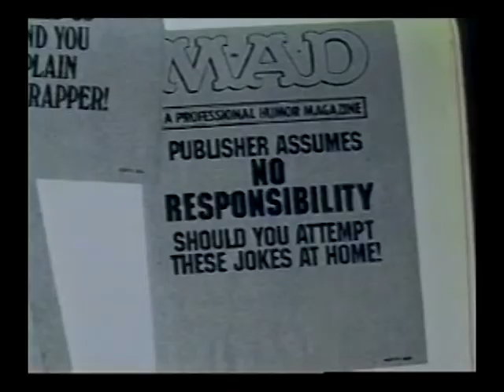Quarantine TV Episode 2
From Portland Oregon,  this episode  features Matt McCourt and Mattison Avenoo as host  with

MAD mag skits,  Bear the singing  and dancing  Schipperkie  Portland Blues legends  Jesse Samsel , Jim Mesi and Timmer Blakely